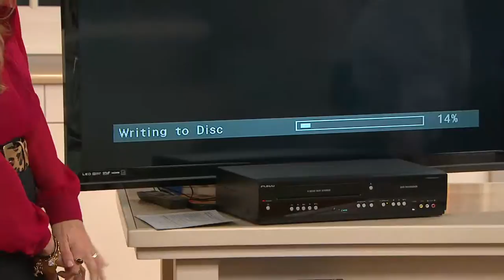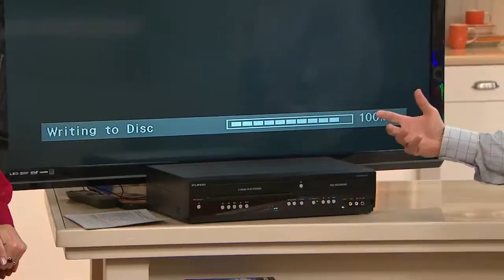Funai VCR/DVD Recorder Combo w/ Bonus 5 Recordable DVD's with Jennifer Coffey